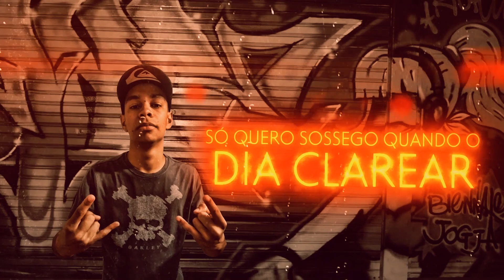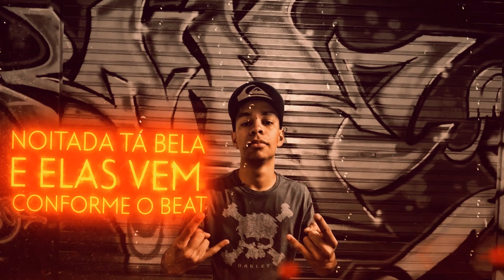MC Guilherme - Oque nos Resta (Lyric Video)